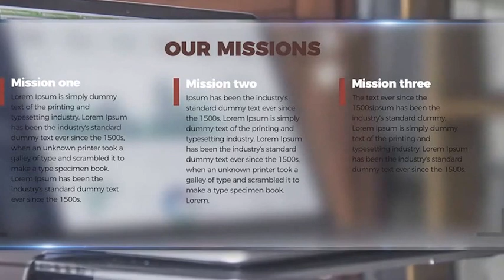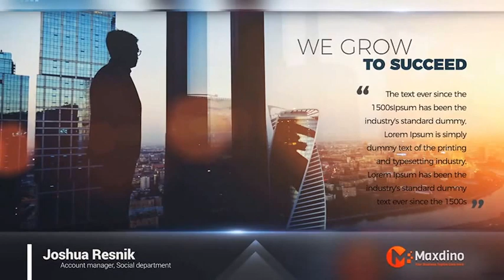Clean Corporate Presentation-After Effects Template Videohive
Main Features

- 1080p, 720p
- Easy to adjust all main elements with control layer
- Easy to change color with 1 click with control layer
- Modular Structure | Expandable
- 5 color presets
- Just drag and drop your images / video files
- 1 media placeholders / 1:30 min
- No plugins required
- After Effects CS6 or CS5.5
- Video Tutorial